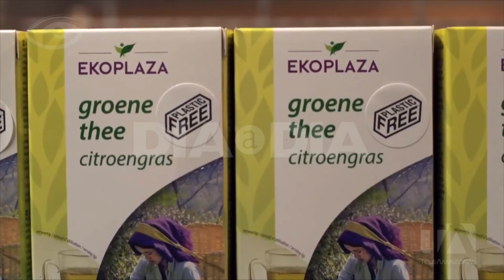Plástico - parte 2 - Día a Día - Teleamazonas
La semana pasada hablamos de la dependencia que el mundo entero tiene de los plásticos, hoy queremos abordar las soluciones, aquellas que comienzan por bajar el consumo pero también las alternativas que hay para su uso, por ejemplo productos elaborados con materiales naturales como las hojas; por supuesto no podemos ignorar el reciclaje, qué hacer con esas miles y miles de toneladas de botellas, fundas y empaques que cada día utilizamos y botamos a la basura, gracias a la gran acogida que tuvimos del reportaje anterior, hoy nos volvemos a adentrar en la problemática del plástico.